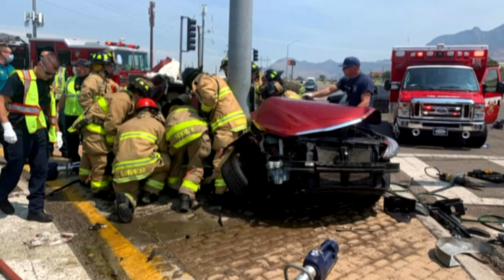Teen girls survive horrific hit-and-run crash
ALBUQUERQUE, N.M.- Two members of the Rio Rancho girls basketball team were involved in a horrific hit-and-run cash in the Foothills Thursday.

Amaya and Georgia had just finished hiking the La Luz Trail with their fellow teammates when a vehicle hit theirs near Tramway and Academy.

Amaya's mom got a desperate call. She could hear the other girls screaming in the background for help.

"Tell me what's wrong? She's in the car. She and Georgia got into a car accident, and they can't get her out. She's pinned in the car crushed," Michelle Pacheco-Ortiz described the call.

Amaya, the passenger, was pinned up against a pole.

Emergency crews had to use the jaws of life as people lined the streets offering to help.

"There was a gentleman that, even though the car was steaming and could possibly catch fire, he stayed there the whole 45 minutes and held my daughter's hand," Pacheco-Ortiz said. "She didn't care if she was black, white, purple, green and I'm so grateful for that."

Georgia's dad said she just got the car for her 16th birthday.

"Her birthday was on Wednesday, and she just got the car," Wally Salata said. "Amaya and Georgia are really close friends. Even here at the hospital they've been asking about each other but they haven't been able to talk or see each other."

Both girls were seriously injured in the crash.

"Amaya had a broken femur--  in surgery for four hours," Salata said. "Georgie has 15 staples, six incisions insider her right side, and 12 to close that off, four broken bones in her neck, and four in her upper back. She's in a neck brace right now."

As they recover, their parents want to know who drove the black car that hit them.

"She was being very safe, she was going the speed limit, she didn't do anything wrong she said," Pacheco-Ortiz said. "That car came out of nowhere, they ran a red light."

Police say two people got out of the car and ran.

"They didn't even stop to ask them if they were OK," Pacheco-Ortiz said.

APD has not released any information about the people who ran from the car.